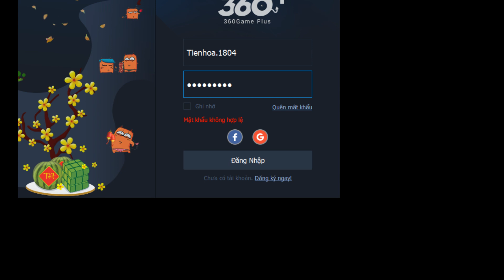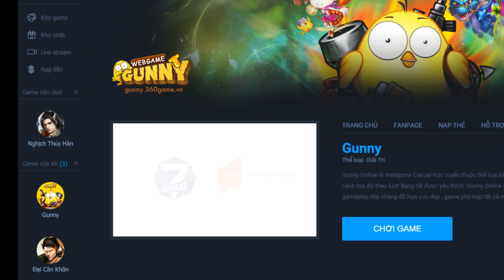Part 3 bán acc Gunny 200 tới 10 triệu - Đức Anh Gunny